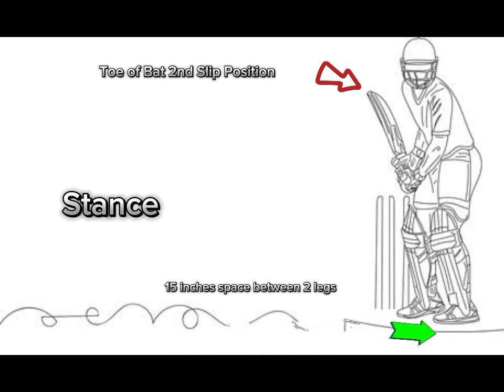ভালো খেলোয়াড় হওয়ার সিক্রেট / How to be a good batsman/ how to improve your batting in cricket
cricket
cricket batting tips
batting drills
cricket tips
cricket batting drills
batting
cricket coaching
cricket coach
cricket drills
shorts
viral
batting drills against fast bowling
best batting drills
cricket shorts
coachcric
coach cric xi
batting against spin bowling
cricket practice
coachcricxi
cricket batting basics
how to bat in cricket
youtube shorts
batting kaise kare
viral video
batting against fast bowling
batting against fast bowlers
how to improve batting against fast bowling
how to bat against fast bowling
fast bowling batting tips
how to bat against fast bowlers
how to face fast bowling in cricket
batting against swing bowling
batting against fast bowling across you
batting against 130kmph fast bowling
batting drills at home
batting problems against fast bowler
how to face fast bowling
batting drills cricket
batting practice at home
cricket batting
cricket masterclass
how to bat against spin bowlers
batting against spin tips
bat against leg spin
top batting drills
bat against spin bowling
cricket practice at home
bat against spin
how to bat against spin bowling
batting vs spin
batting tips in cricket
batting masterclass
batting technique tips
batting stance
batting coaching
batting tips against spinners
cricket videos
cricket match
cricket cardio
batting tips against spin
batting in nets
cricket video
how to bat against spin
batting against leg spin
batting against spin
batting practice
cricket training
straight drive
how to bat
how to improve power hitting
how to play against shaheen shah
top 5 batting tips
batting tips against fast bowling
cricket batting mistakes
cricket batting masterclass
cricket basics
best cricket batting drills
batting drills alone
batting drills at home alone
batting drills for beginners
batting drills to improve batting
improve your batting skills
improve your batting drills
how to focus on ball in cricket
ball ko judge kaise karen
ball ki line ko kaise judge karein
ball ko last tak kaise dekhe
home workout for cricketers
home workout for cricketers workout at home
cricket fitness
home cricket workout
motivation video cricket
motivation for cricket players
motivation cricket
cricket motivation
training session
cricket shots
pull shot
fitness for cricket
trending videos
viral reels
cricket tips7
cricket expert tips
free cricket tips
online cricket tips
live cricket tips
badminton tips and tricks
viral cricket shorts